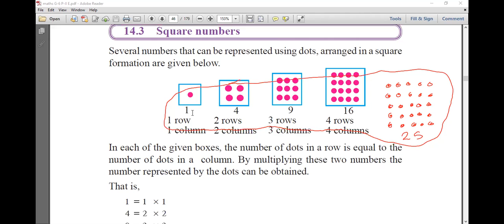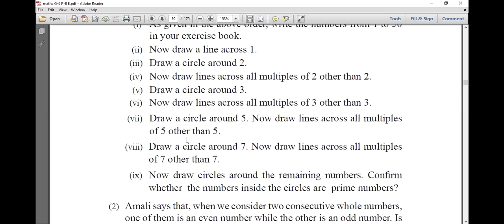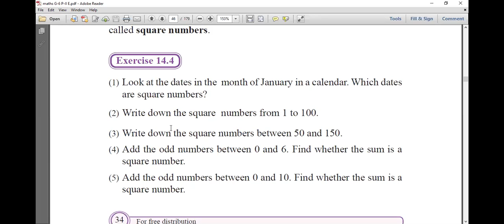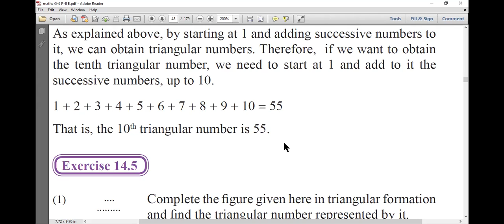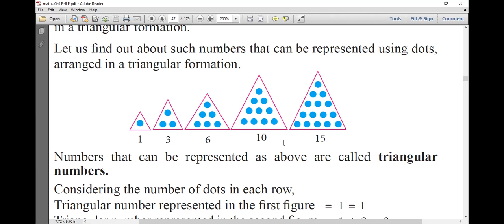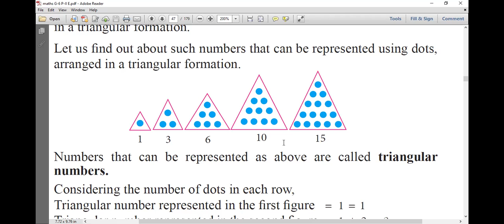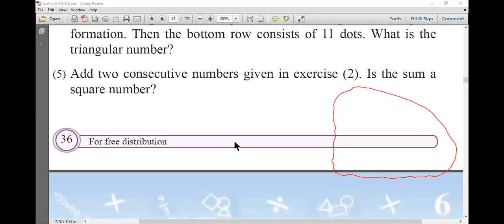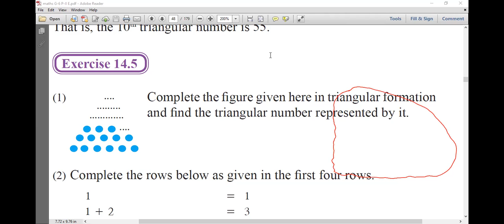MATHS GRADE 6 NUMBER PATERN PART 2